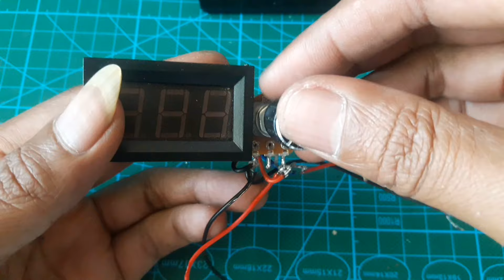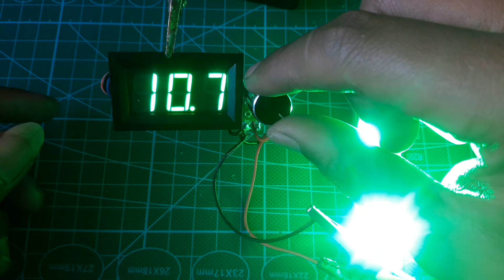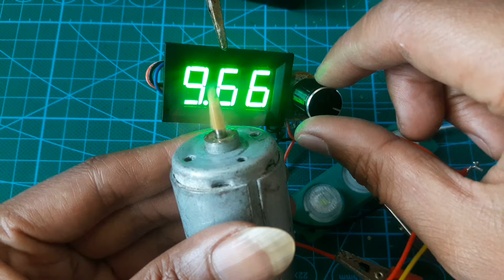BEGINI CARA MEMBUAT PSU REGULATOR VARIABLE Tip41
Cara Membuat Dimmer DC
Cara Membuat Step Down
Cara Membuat Step Up
Regulator Adjusable
Regulator Step Down
Voltage Regulator
Voltage Regulator Dc
Pengatur Kecepatan
Dimmer DC
Ide Kreatif Dari Barang Bekas
Transistor TIP41

halo teman teman di video kali ini kita akan sama2 belajar membuat sebuah alat yang sangat canggih dan sangat bermanfaat hanya menggunakan 1buah komponen aja yaitu transistor tip41